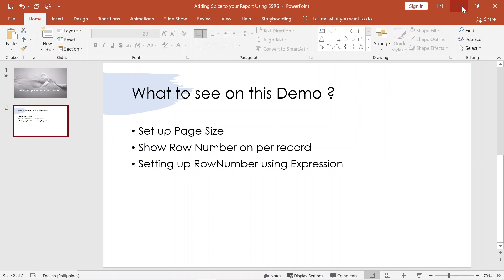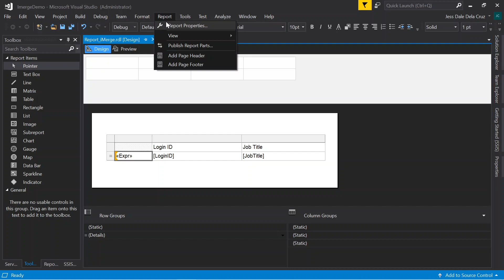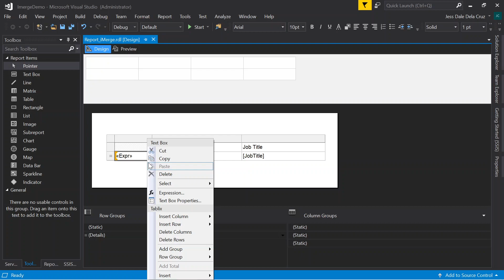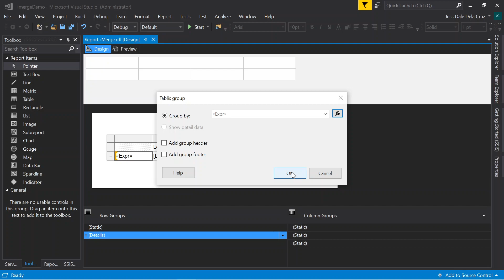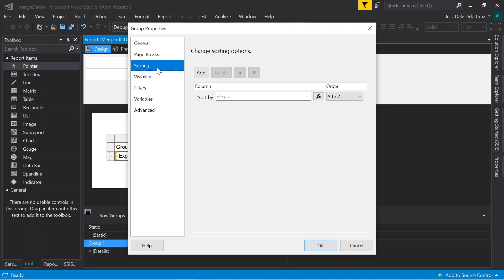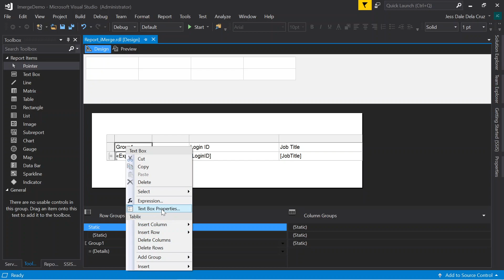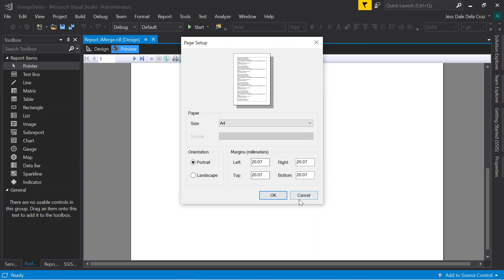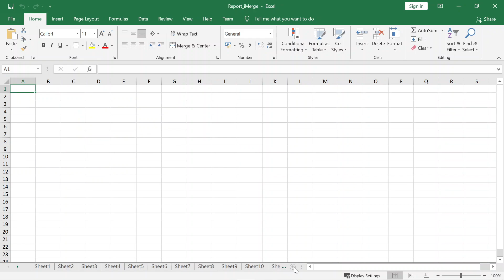SSRS Part 2 : Setting Page Size and Row number in SSRS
We can see a Demo about :

Setting  up Page size ?
Display Row Number per record
Set up Specific number of Rows using Expression